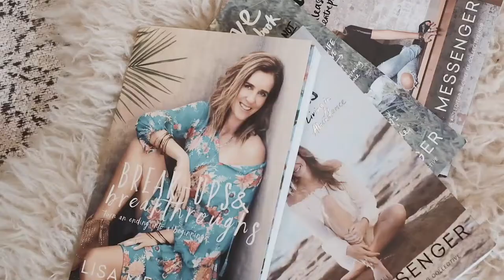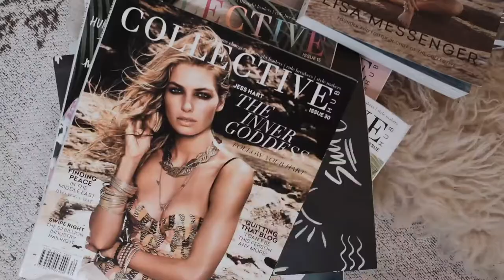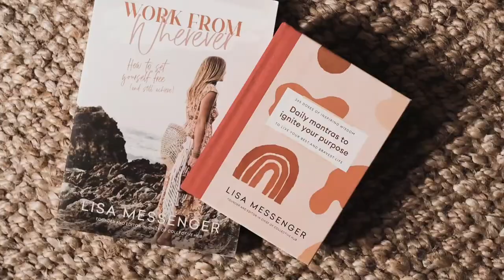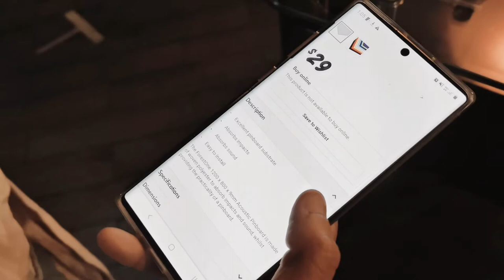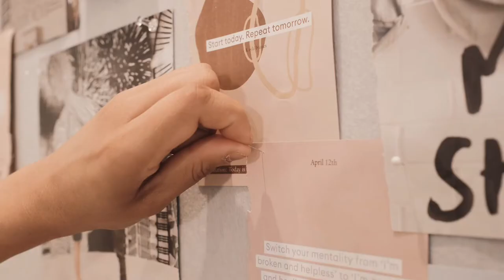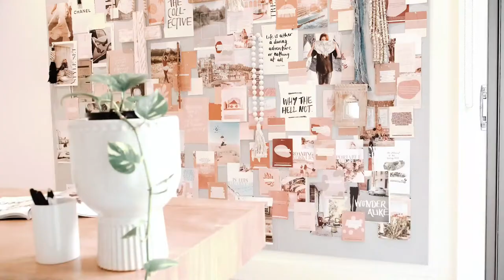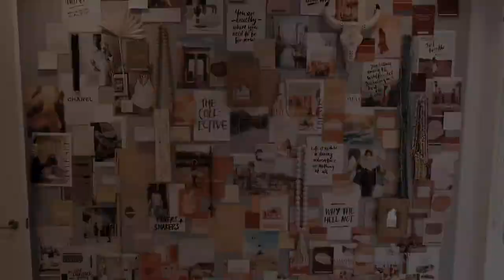24 Hour Office Makeover with Lisa Messenger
A few weeks ago I had literally 24 hours to transform Lisa's thrown together office space (which already had beautiful pieces) into a space that reflects her personality! ⠀
We didn't have much time, so I had to get creative and make a few DIY pieces such as the vision wall with 4 x felt boards and the $20 console with 4 x besser blocks and a piece of timber! ⠀
I love 24 hour challenges, they're so much FUN and I hope this inspires you to create a beautiful office space in your home!!!

for the amazing video!!!